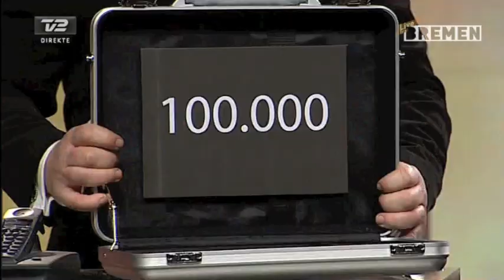Live fra Bremen: Deal No Deal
I Deal No Deal har Casper Christensen besøg af politikeren Naser Khader.